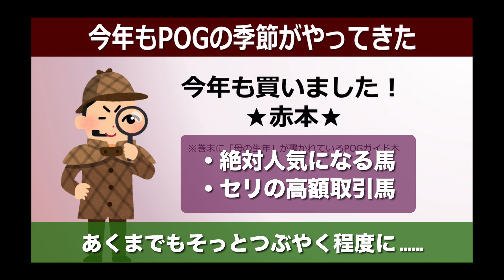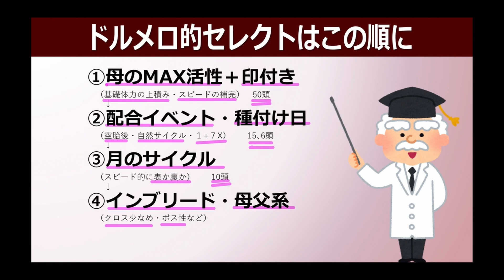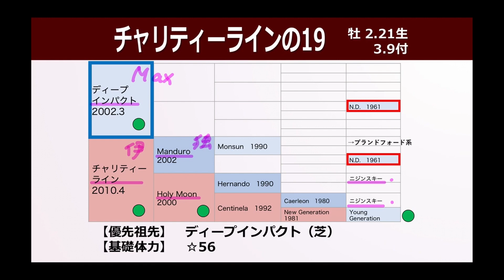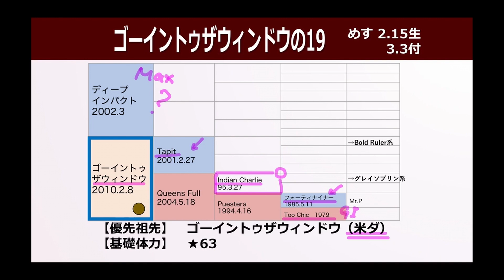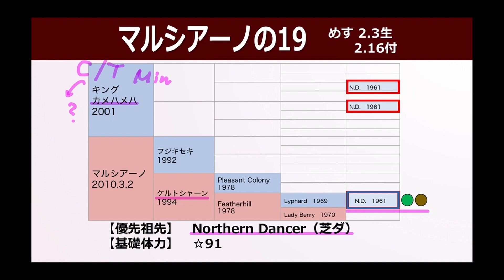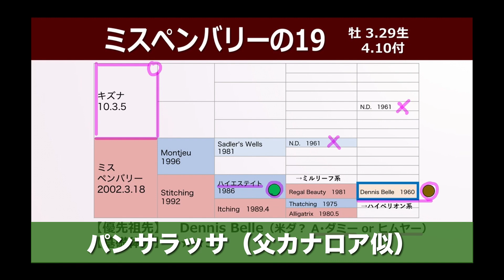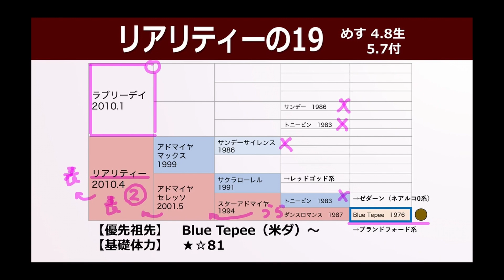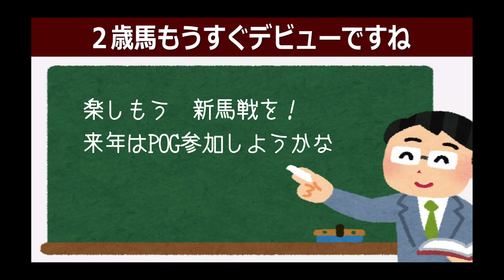ＰＯＧ赤本特集2021 ドルメロの５頭セレクト徹底解説 人気馬診断もあるよ 【計算する血統】No.113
【お願い】今回の動画は個人の所有馬を中心に解説しています。主要クラブ所属馬については、昨年１年間の「クラブ所属１歳馬解説シリーズ」動画をそれぞれご覧ください。
→再生リスト「一口馬主クラブを楽しむ」へ

風薫る５月となり、今年もPOGの季節がやってきた。

チャンネルでは毎年愛読している「POGの達人」通称：赤本を参考に、主に個人所有馬の中から、ドルメロ独自のセレクトポイント４つをクリアした、今年の注目馬を５頭ご紹介する。

また最後に「今年絶対人気になるあの馬」たちのマスクデータも密かに公開。
今年の人気馬には、ひとつ気になる傾向があるというが、果たして……
（※プロモーションはありませんｗ）

【　ブログ　】　ご質問はこちらのコメント欄までどうぞ
　ほぼ毎週競馬ナビ

【　イラスト　】
　かわいいフリー素材集　いらすとや

【　写真　】
　写真AC

【　撮影機材　】
　iPad Pro 10.5インチ
　Apple pencil

【　使用ソフト、アプリ　】
　QuickTime Player
　Good Note5
　Microsoft PowerPoint